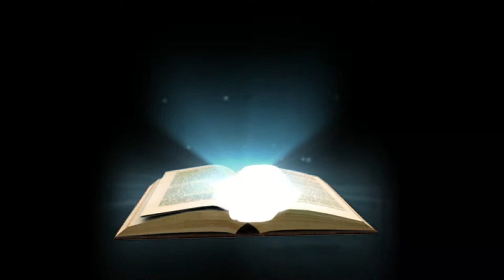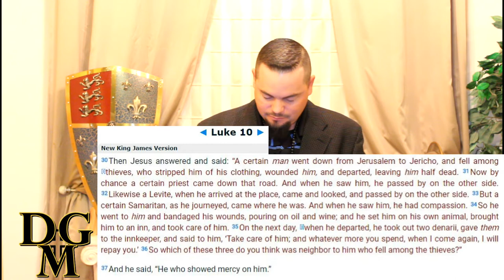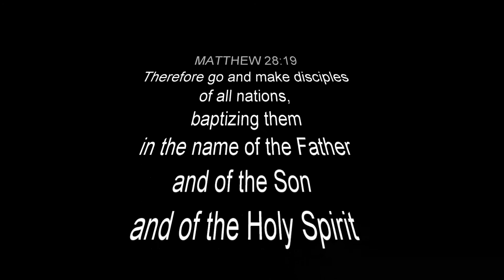The Parable of the Good Samaritan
Parable of the Good Samaritan (Luke 10:25-37) Being a good neighbor. Jesus Talks about love and putting it into actions. Parables with Jesus Series (Episode 15) with Pastor David Gomez aka D#1G. Watch Every Sunday at 10:30am visit: